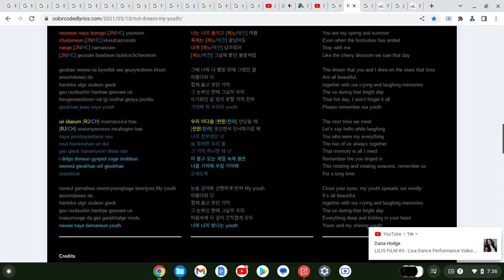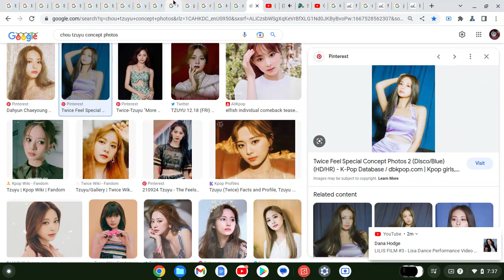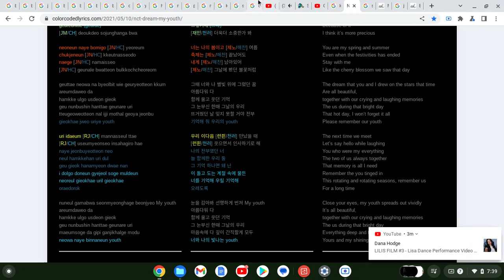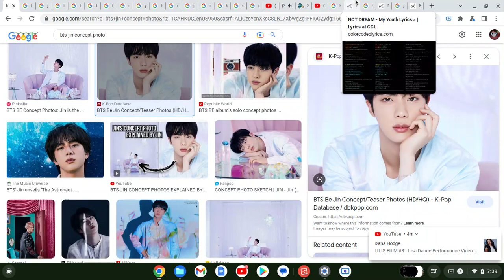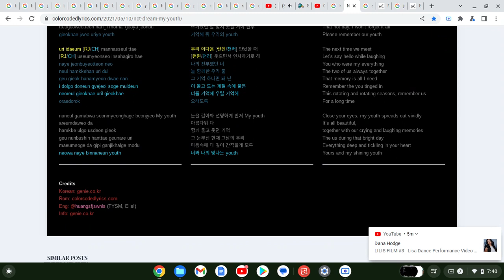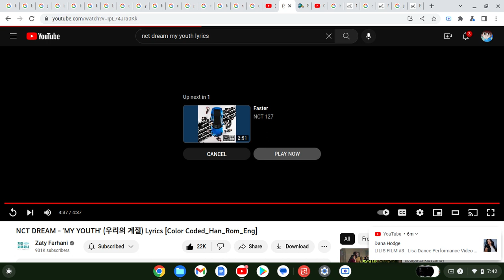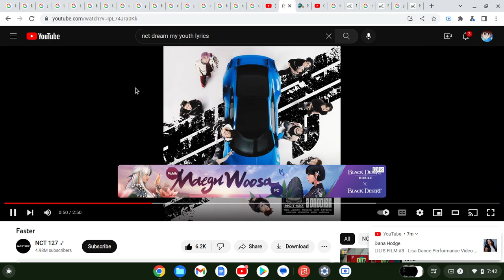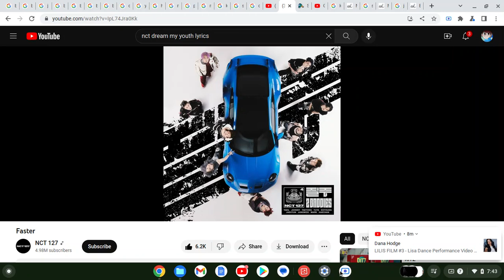How Would "BANGTWICE" Sing "My Youth" By "NCTDREAM"(Google Images Version)Ft.DQTREASURES,NS,&NCT 127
DQ - Dragon Quest

NS - Nespresso

DQ TREASURES - Dragon Quest Treasures